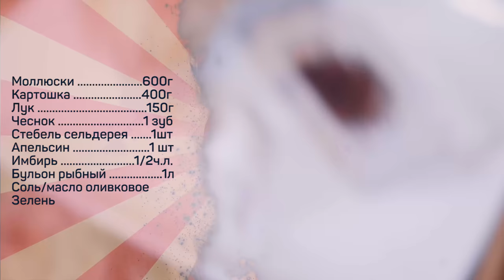Суп из апельсинов?! СЕРЬЁЗНО???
Моллюски 600г
Картошка 400г
Лук 150г
Чеснок 1 зуб
Стебель сельдерея 1шт
Апельсин 1 шт
Имбирь 1/2ч.л.
Бульон рыбный 1л
Соль/масло оливковое
Зелень

Произведение «Суп из апельсинов?! СЕРЬЁЗНО???» созданное автором по имени Дмитрий Fresco, публикуется на условиях лицензии «Attribution-NonCommercial-NoDerivs» («Атрибуция — Некоммерческое использование — Без производных произведений») 3.0 Непортированная.